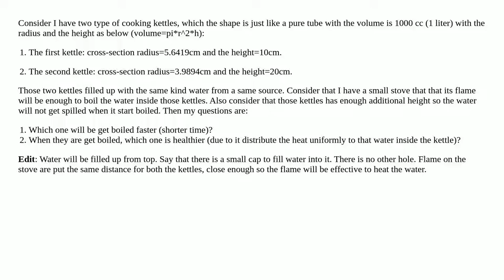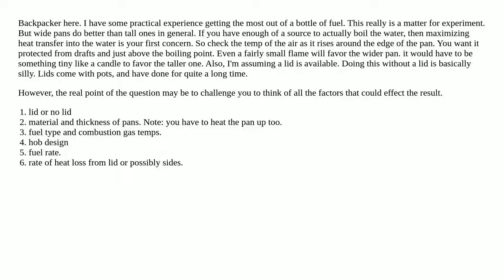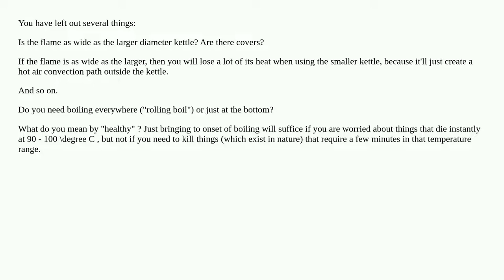Does kettle shape affect the speed at which water boils?